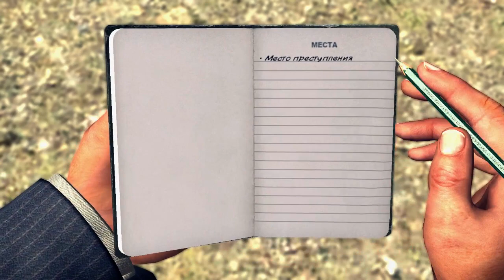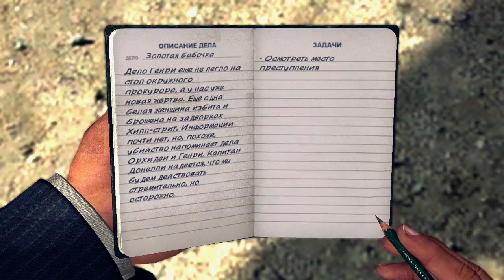L.A. Noire №18. Загадка.